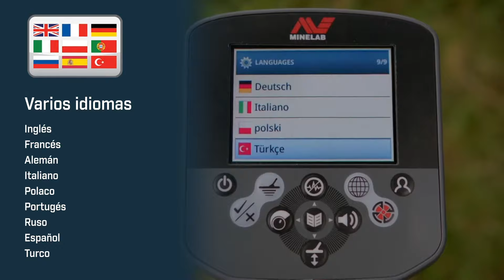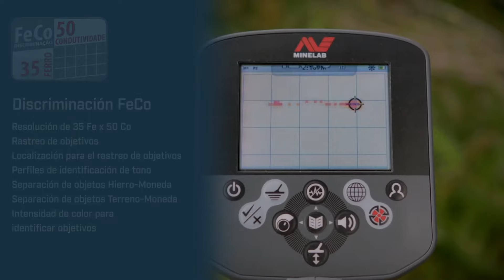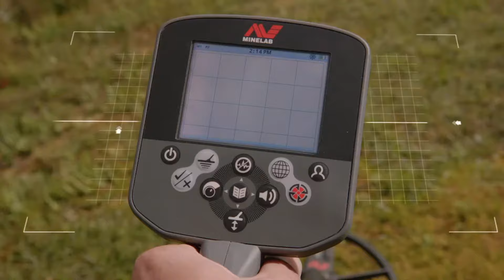Video de introducción del CTX 3030 | Minelab Latin America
Diseñado para el cazador de tesoros experto, el CTX 3030 todo terreno presenta tecnología de alto rendimiento, discriminación de FeCo definitiva y una construcción impermeable para proporcionar la identificación de objetivos más precisa. Más información

CONNECT WITH MINELAB / CONECTARSE CON MINELAB

Global Facebook: @MinelabMetalDetectors
Global Instagram: @minelabdetecting
Mexico Facebook: @MinelabMexico
Mexico Instagram: @minelabmx

| Performance Is Everything |